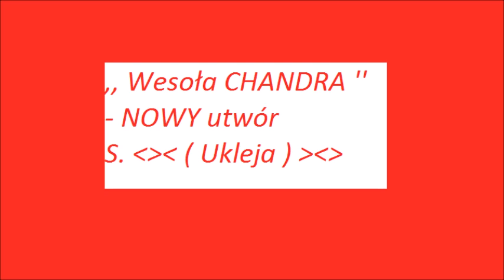,, Wesoła CHANDRA '' - NOWY utwór - S. Ukleja